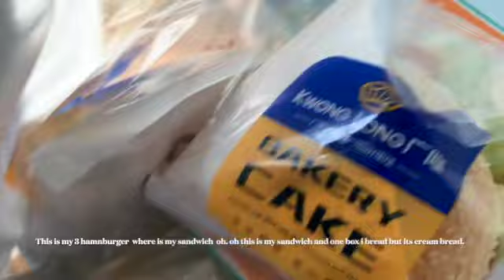Morning Meal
(copy & paste selected row below). - Music: Without You - Iaan Support by RFM - NCM

Enjoy!